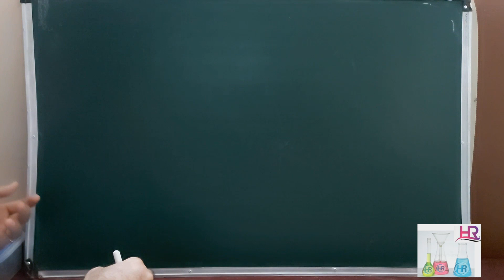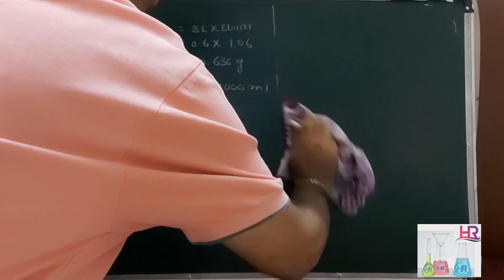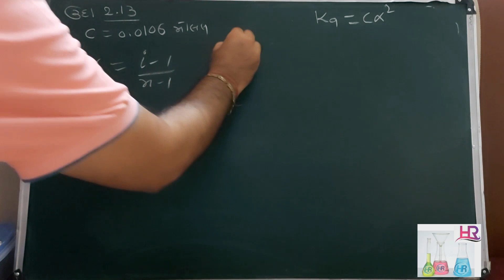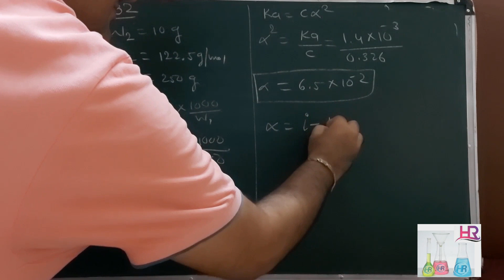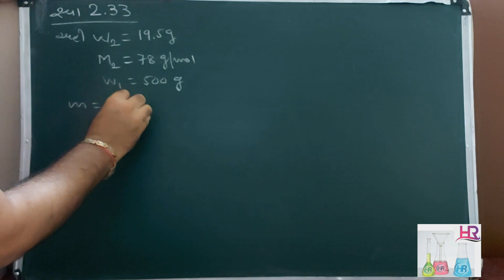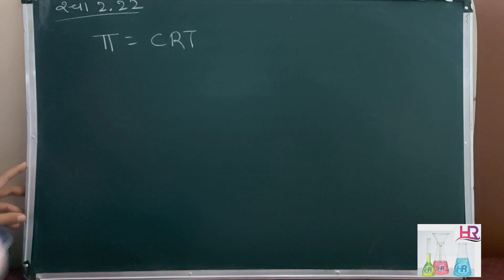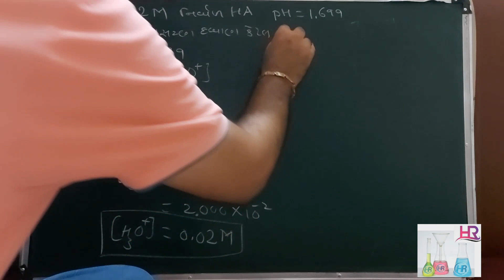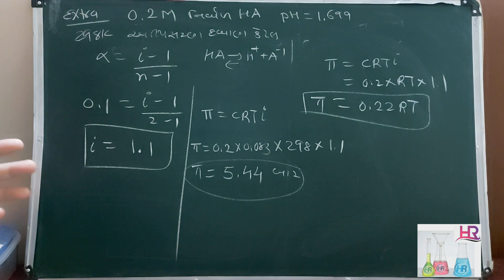વોન્ટ હોફ અવયવ આધારીત દાખલાઓ ભાગ-2 by Hiren Rajani Sir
Educational